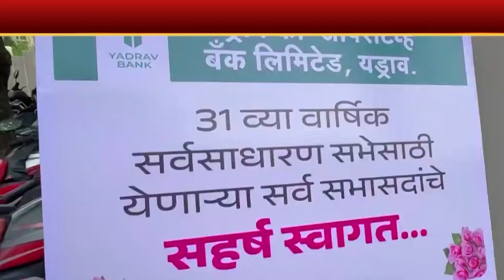यड्राव बॅंक लवकरच मल्टिस्टेट करणार : अजय पाटील-यड्रावकर